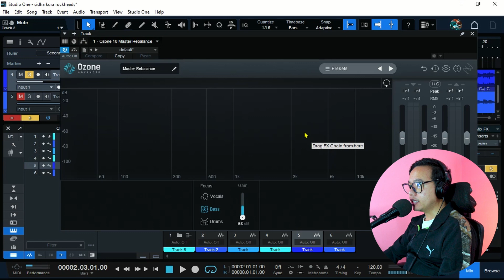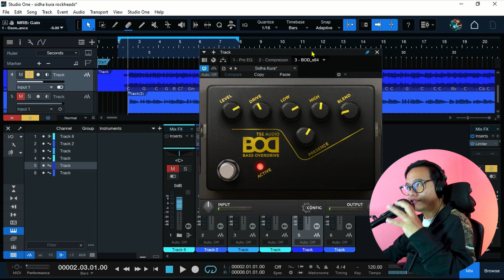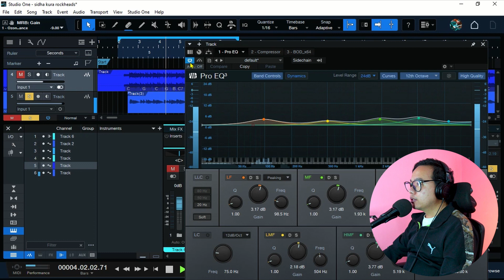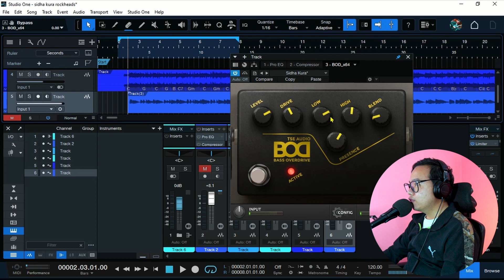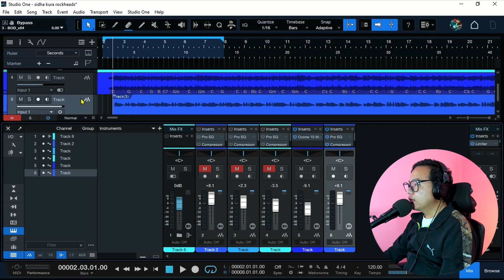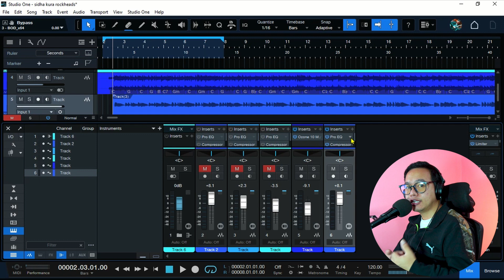How To Make A Rock Bass Tone? Using Vst (tse audio bod bass overdrive) Nepali Bass Guitar Lesson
How To Make A Rock Bass Tone ? Using Vst (TSE BOD Bass Overdrive) Nepali Bass Guitar Lesson

➤FOR SUPPORT
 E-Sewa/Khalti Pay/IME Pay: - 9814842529